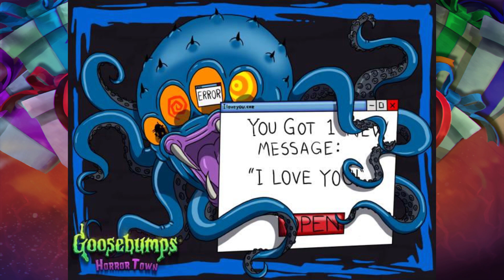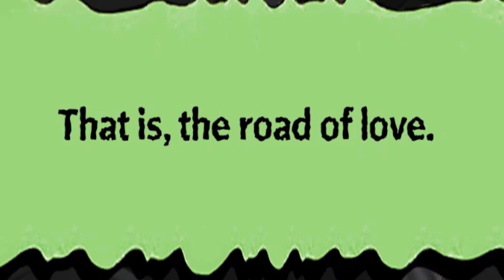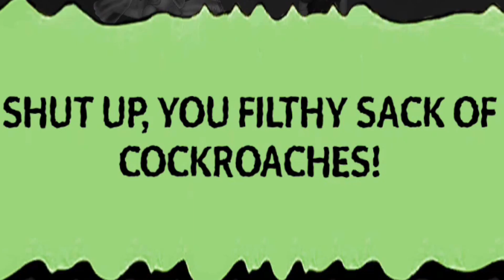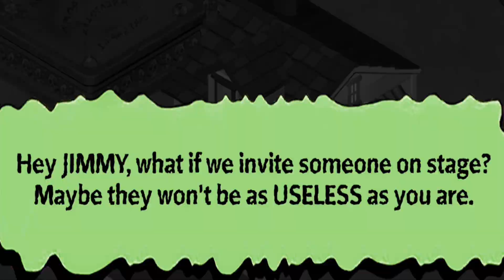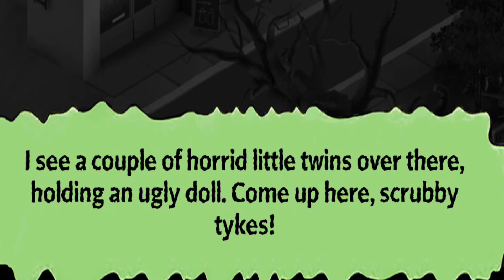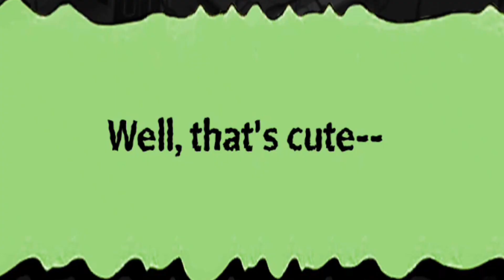Gail Gameplay - Goosebumps HorrorTown - Bride of the Living Dummy | Pt.2 | Jillian Zinman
Slappy came to Horror Town with Jimmy O'James to do there famous insult act. It's here where he meets the Zinman daughters, the twins Katie, Amanda and their older sister Jillian. She wants to be a clown prefromer but she's not that good at it... oh and there is the twins doll Mary-Ellen who is not only creepy but mean as well. This finally cause Slappy to quit his act and now has fallen in love?

-My Link-

-Pixowl Links-